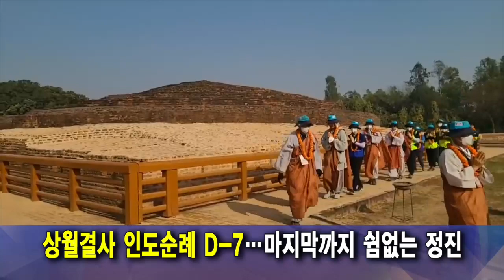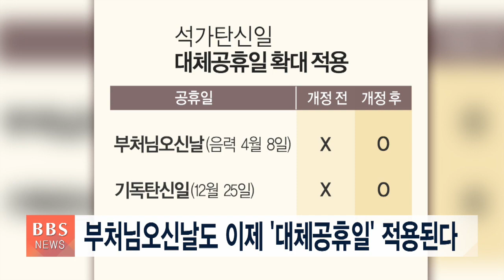[BBS뉴스] 2023년 3월 16일 BBS NEWS 전체영상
1. 자승스님 "전법 보다 불사 집착하면 불교 희망 없다"

상월결사 회주 자승스님이 인도 순례 현장에서 전법보다 불사에 집착하는 불교의 모습을 경책했습니다. 전법포교 중심의 불교로 나아갈 것을 강력히 촉구했습니다.

2. “감동의 순례 원만회향 염원합니다”...국회 정각회 인도법회 참가

상월결사 인도순례단이 선사하는 감동이 불교계를 넘어 우리 사회 각계로 번져가고 있습니다. 국회 정각회 여야 의원들도 대표단을 구성해 인도 회향식에 참석합니다.

3. 상월결사 인도 순례 D-7...마지막까지 쉼없는 정진

부처님 전법의 길을 따라 걷는 상월결사 인도순례가 오늘로 36일차를 맞은 가운데 순례단의 막바지 숨가쁜 여정이 이어지고 있습니다.

4. 진우스님 "50년만에 프랑스에서 공개되는 '직지' 친견 검토"

세계에서 가장 오래된 금속활자본 '직지'가 다음달부터 석달간 프랑스에서 공개되는 가운데, 조계종 총무원장 진우스님이 현지 친견을 검토하고 있다고 밝혔습니다.

5. 윤재웅 “혁신적 상상력이 대학을 바꾼다”...동국대 총장 취임식

윤재웅 동국대학교 20대 총장 취임식이 열렸습니다. 윤 총장은 세계 속 명문 사학으로 나아갈 비전으로 ‘혁신적 상상력’을 제시했습니다.